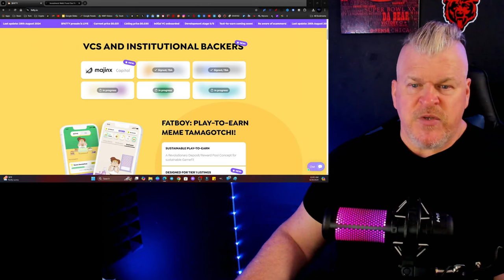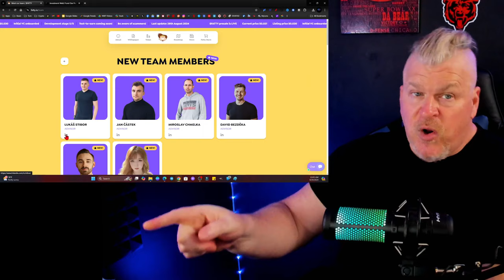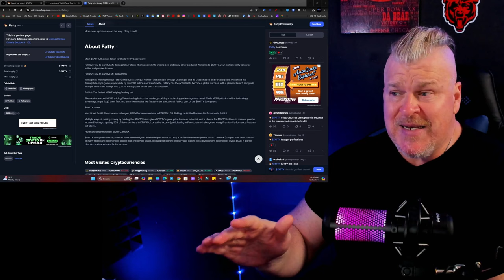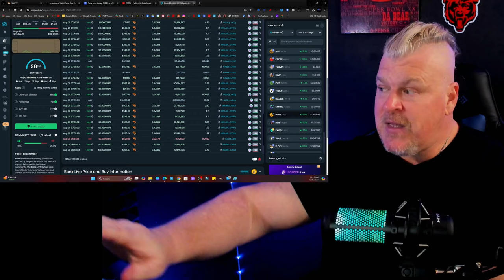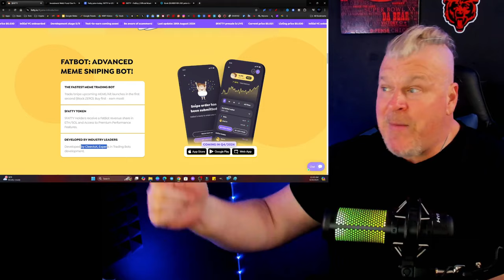FATTY IS THE CRYPTO PRESALE THAT WILL CHANGE EVERYTHING!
CRYPTO WALLETS
🪙 ERC-20 Wallet: 0xD507c4eEf733dfC3AB7A145b0367a867a6C45e0C
🪙 BTC Wallet: bc1qsu5c76jkw08a0eqkfkzgcfya99vle3kxe93a3u
🪙 Solana Wallet: FKQssfYgC2qrENwG2cyJyqH7hEYxFWH149zFrGx5Tuj8
🪙 Terra Luna Wallet: terra1ecl4l7yp5cqzgl0hdrlxp8lwjrr6epdv43scsc